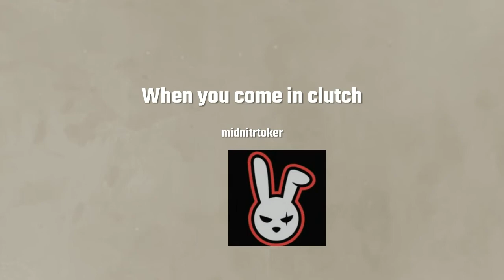When you come in clutch APEX